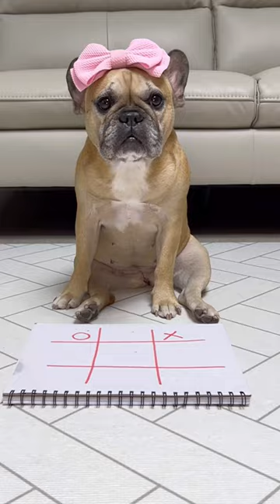THAT WAS CLOSE! ⭕️❌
My dog has impressive moves playing tic tac toe